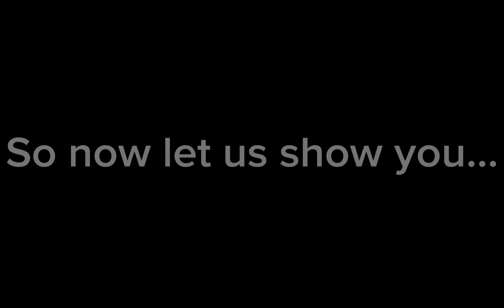Critical Tower Defense: Endless Halloween (vanguard!!!)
0:00~0:44 Progress to get the Golden Burger
0:45~14:03 Footage of Crisis of the Path
14:04~ vanguard showcase? prob